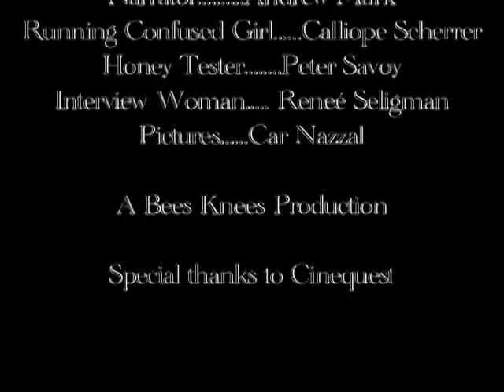Bee Aware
What would happen if the bees died? A documentary short by Andrew Marks, Calliope Scherrer and Peter Savoy, featuring Renée Seligman.